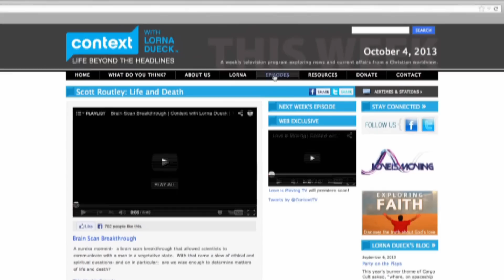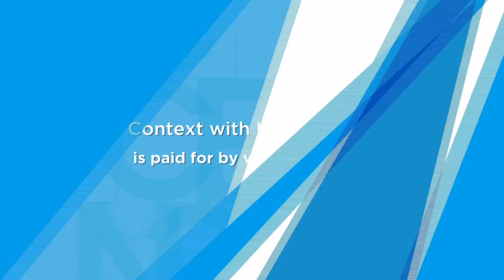Fields of Blood: Religious Violence - Full Episode: 1417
The combination of religion and violence is almost as old as, well, religion and violence. And just as old is the debate about cause and effect. Is it geopolitics or faith that enflames violence? Join Lorna as she talks with historian Karen Armstrong whose latest book tackles this ever-timely question. Then, meet a Christian church moderator from India who cites the need for freedom of conscience in the world's largest democracy.